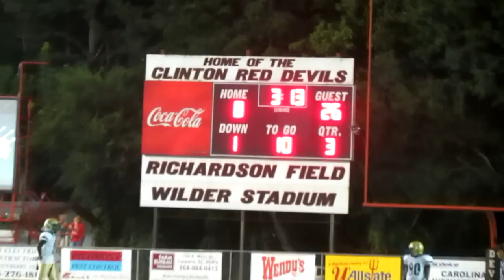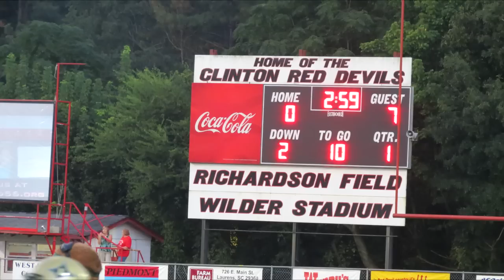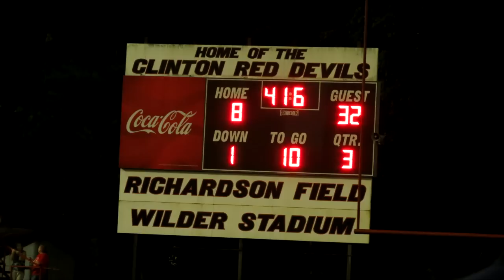Tez Terrible Bet!! Clinton Vs Laurens 2012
This man Tez Harris said Clinton was going to beat Laurens 40-0 just cause in 2011 his team (laurens Raiders) lost 28-0. HE EVEN PUT MONEY ON IT!! $50 TO BE EXACT!!!